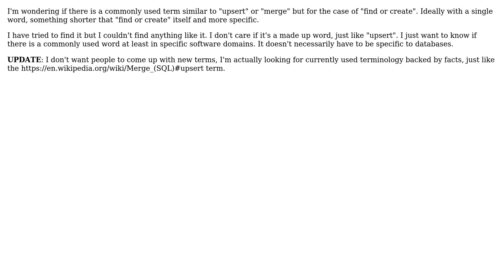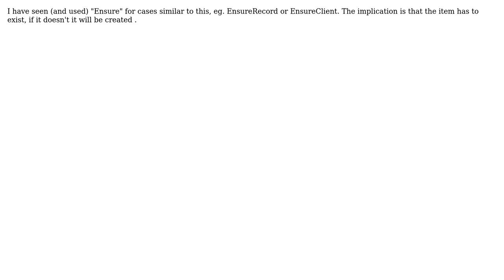Software Engineering: Is there a term similar to "upsert", but for the "find or create" case?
With thanks & praise to God, and with thanks to the many people who have made this project possible! | Content (except music & images) licensed under CC BY-SA | Music | Images & others | With thanks to user Steve user Justin Neilon user Jbm and the Stack Exchange Network Trademarks are property of their respective owners. You are responsible for your own actions.